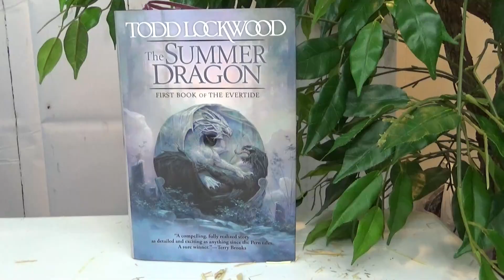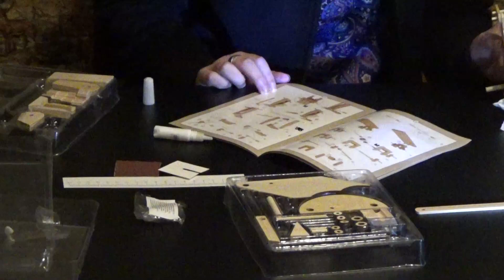Dragon Appreciation Day - January 16, 2019 - This Day In History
January 16th is Dragon Appreciation Day.  In this video, we celebrate Dragons in mythology and in fact with some fun facts from this day in history and then telling a few dragon related jokes and finally, Shelby gives a short review of the Timberkits Dragon.

[Helpful Links]

Timberkits - Dragon - Mechanical Wooden Construction Kit

More Timberkits

Crazy Dave's Crew was originally our family signature on geocaching logs but has grown to be so much more.  We were having too much fun to keep it a secret, so we started a blog and now this family vlog(Crazy Dave's Crew).  Crazy Dave's Crew vlogs about almost anything that affects our lives or grabs our attention.  We love creating and sharing all of the adventures and family fun we are having through video.  We have new videos three to four days a week about geocaching, sewing, family fun, backyard chickens, homeschooling and more. Come with us on this adventure and become part of Crazy Dave's Crew.

Fun videos we think you might enjoy!

[Music Credits]

Stroke by Max McFerren